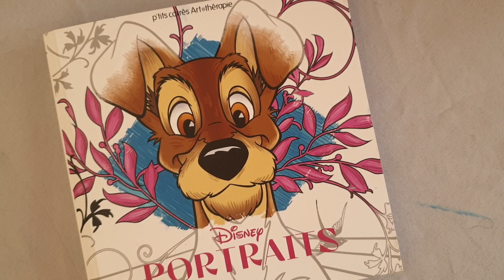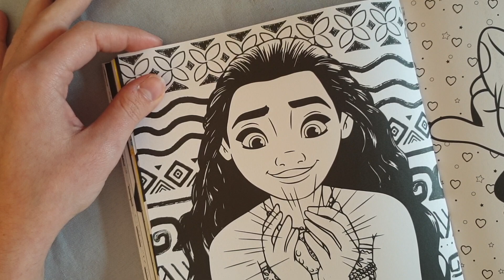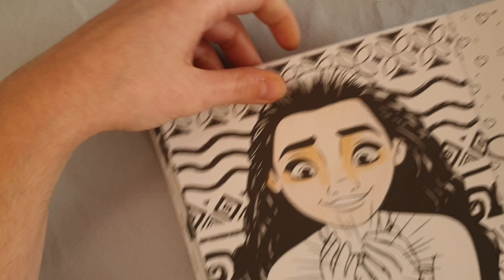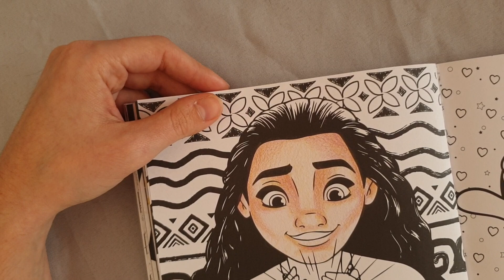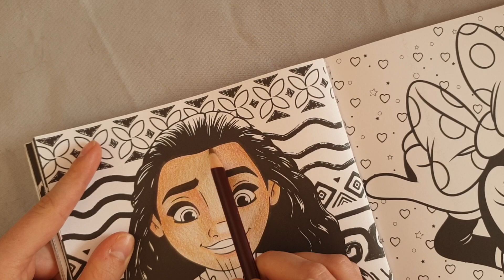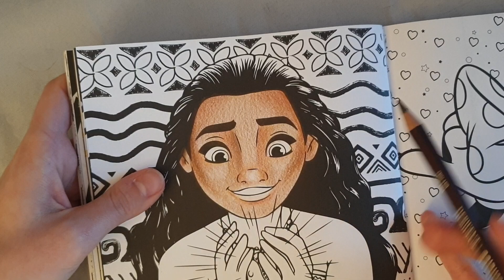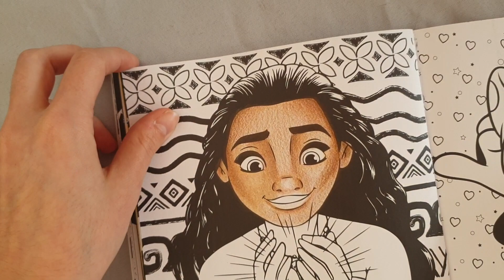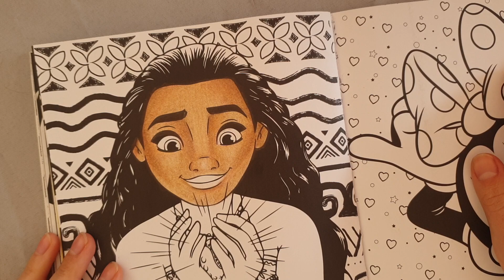Je colorie des peaux mediums avec des colorsoft (+blender) (combo pour vaiana et pocahontas)